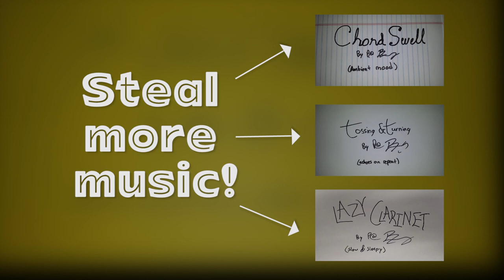"March Through" Bed Music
An acoustic, three-quarter time, soft tune. Please steal this song and use however you see fit (just credit Patrick Boberg, @PatBoBomb). Enjoy.